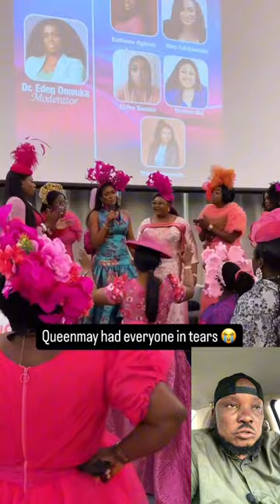Every time May yul edochie Speaks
Queenmay Had Everyone In Tears